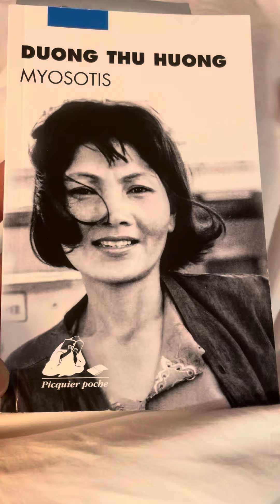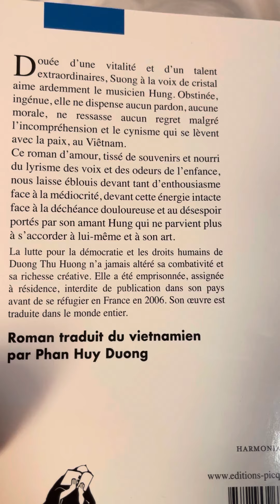Introduction du roman « Myosotis » par Dương Thu Hương